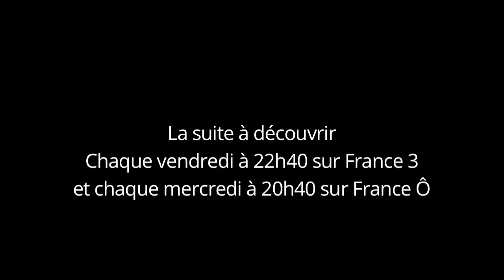Série Frères d'armes : Hammou Moussik (né en 1918) raconté par Jamel Debbouze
Hammou Moussik, Marocain âgé de quatre-vingt quinze ans en 2014, participa, avec ses coreligionnaires, à la libération de la Corse, au sein des Forces françaises libres (FFL).

Réalisé et co-écrit par Rachid Bouchareb, direction scientifique: Pascal Blanchard, recherchistes: Fabrice Héron et Anne-Pascale Veron, Tessalit Productions en partenariat avec France Télévisions et l'INA.